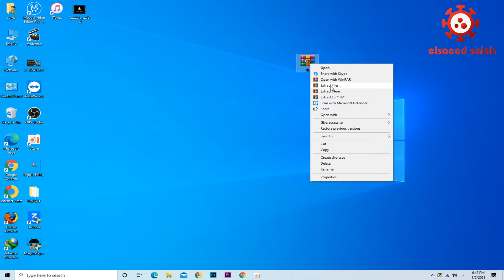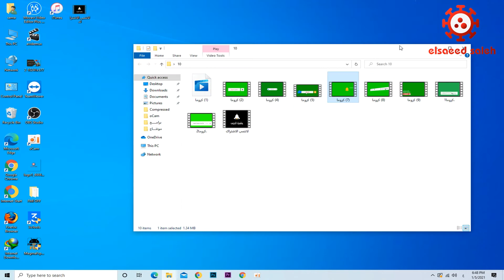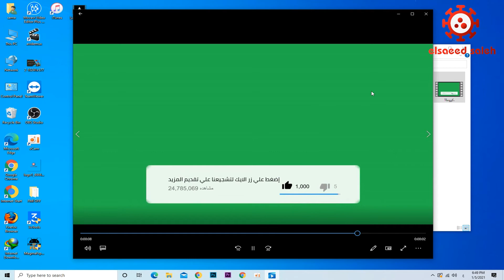افضل 10 كرومات للمونتاج يحتاجها كل اليوتيوبر||تحميل مباشر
افضل-كروما- للمونتاج
كروما-للمونتاج

▬▬▬▬▬ஜ۩▬▬▬▬▬ஜ۩
 00:00 المقدمه
00:10 بدايه عرض الكروما
00:30 الكروما الاولى
02:42 نهايه الفديو
برجاء الاشتراك فى قناتى الثانيه معلومه على الماشى
قناتى على التليجرام
Elsaeed salh

▬▬▬▬▬▬▬▬▬▬ஜ۩۞۩ஜ▬▬▬▬▬▬▬▬▬▬
▬▬▬▬▬▬▬▬▬▬ஜ۩۞۩ஜ▬▬▬▬▬▬▬▬▬▬

تحميل افضل كروما للمونتاج
قناه elsaeed saleh